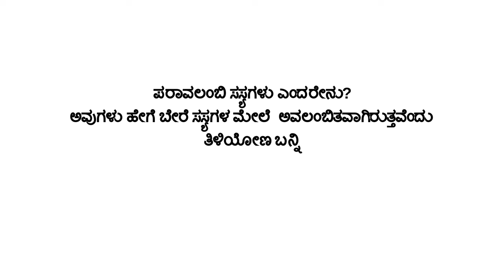ಪರಾವಲಂಬಿ ಸಸ್ಯಗಳು ಎಂದರೇನು?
ಪರಾವಲಂಬಿ ಸಸ್ಯಗಳು ಎಂದರೇನು? ಅವುಗಳು ಹೇಗೆ ಬೇರೆ ಸಸ್ಯಗಳ ಮೇಲೆ  ಅವಲಂಬಿತವಾಗಿರುತ್ತವೆ ಎಂಬುದರ ಬಗ್ಗೆ  ಈ ವಿಡೀಯೊದಲ್ಲಿ ತಿಳಿಸಲಾಗಿದೆ.

Tools used:
Audio Editing: Audacity
Video Editing: Kdenlive
Images: Wikimedia Commons, Flickr, Needpix, Plantnet, Pxhere
Stock footage: Youtube (Chandan Kumar, Krishnasatya's visual library,
votaniki, Watching Nature — Relaxing & Free)